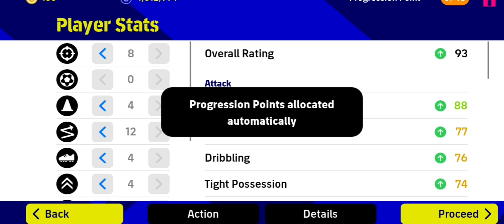Madrid derby pack Morata..